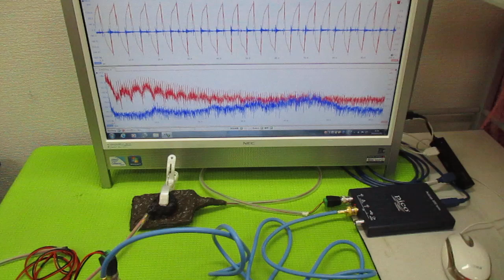超音波発振制御プローブの製造技術 ultrasonic-labo